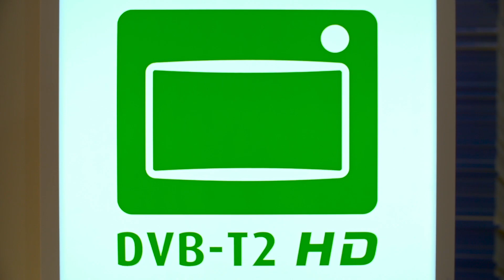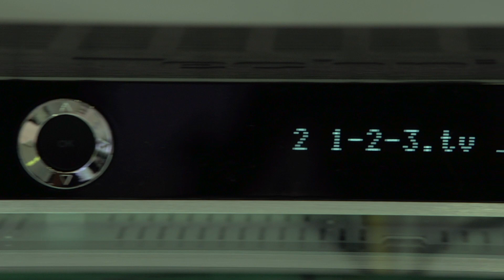Premiere auf der IFA: Erste DVB-T2 HD und UHD-Receiver von TechniSat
DVB-T2 HD ist 2015 eines der großen IFA-Themen. Noch bevor das hochauflösende Antennenfernsehen voraussichtlich ab 2016 in Deutschland startet, zeigt TechniSat die ersten Empfangsgeräte. Der DIGIT ISIO STC+ nimmt hierbei als erster UHD/4K-Receiver von TechniSat eine ganz besondere Position ein.